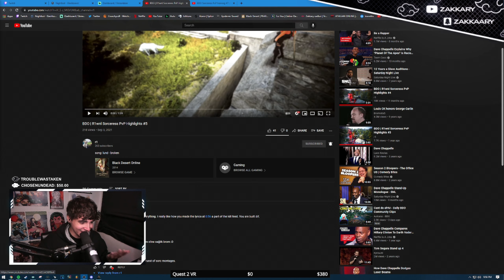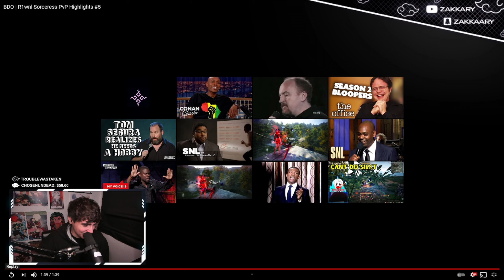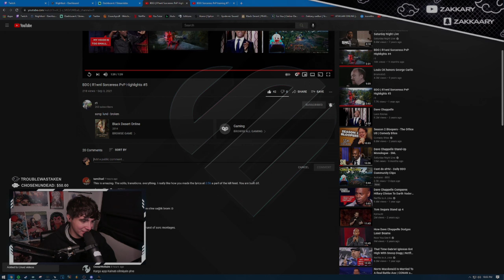Zakk Reacts | R1wnl is just INSANE.